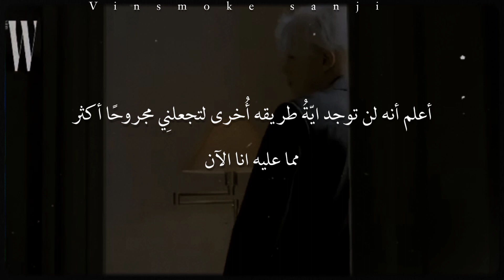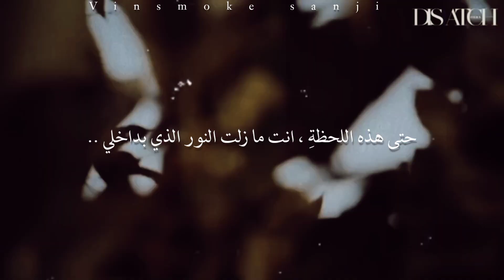( Chanyeol - تشانيول ) — Lemon ( Japanese cover ) || Arabic sub مترجمه للعربيه